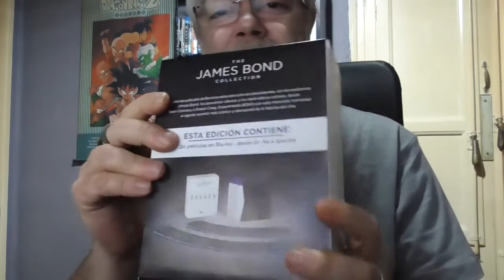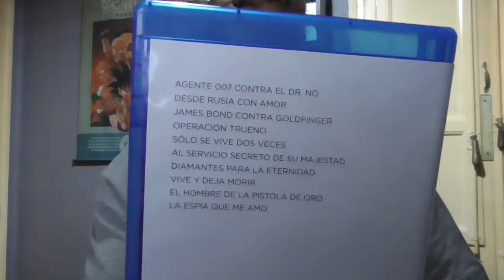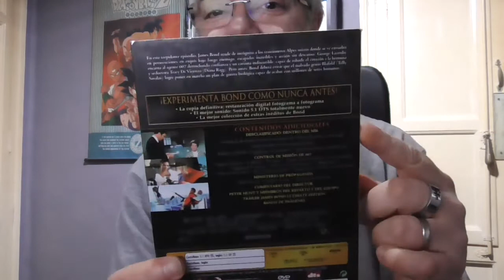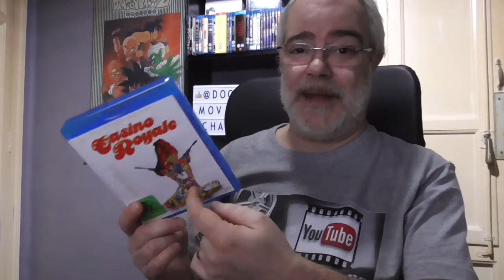Especial James bond 007 en bluray 2018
repaso por la edicion digibook que contiene las 24 peliculas mas nunca digas nunca jamas y casino royale de 1967